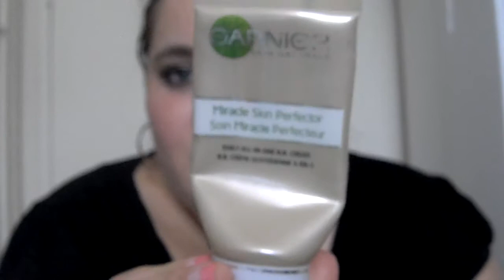Maquillage pour la Rentrée 2012 !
A LIRE ///

produits utilisés :
quad elf
mascara cil à cil gemey maybelline
eyeliner matic gemey maybelline
gloss sorority girl mineral elf
blush twinkel pink studio elf

voila bye bxxxxxxxxx